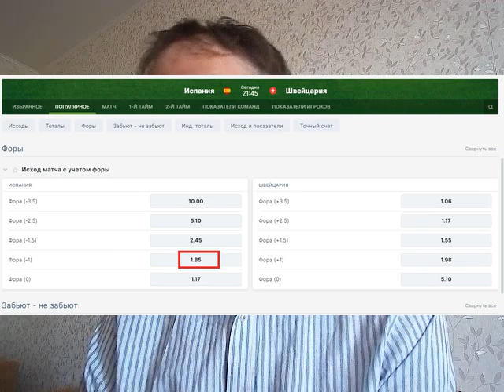Испания - Швейцария - прогноз на матч Лиги Наций - 24.09.2022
Испания против Швейцарии в самом убогом футбольном турнире в Мире. Прогноз на матч с кэфом 1.85